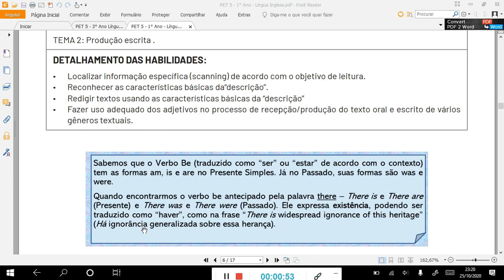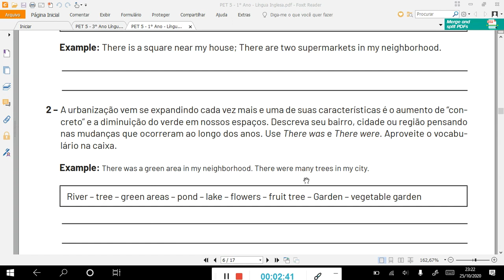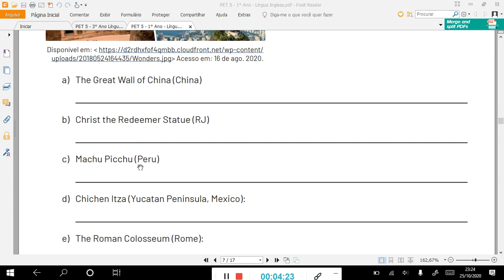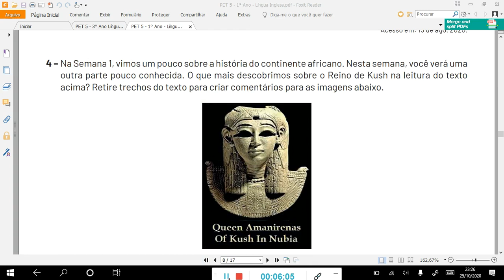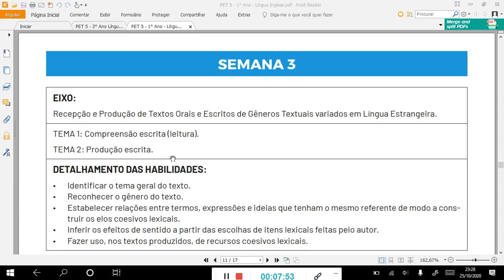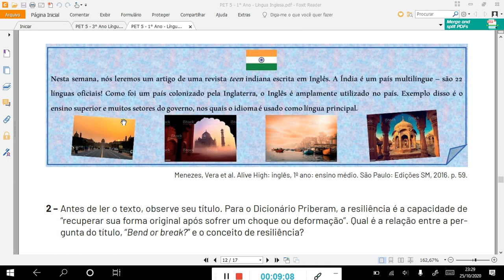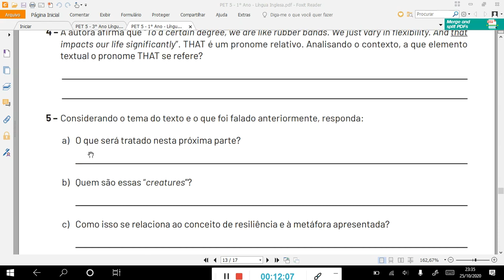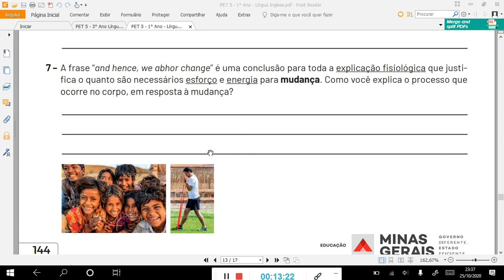PET 5 - Língua Inglesa- 1° ano- Semanas 2 e 3.